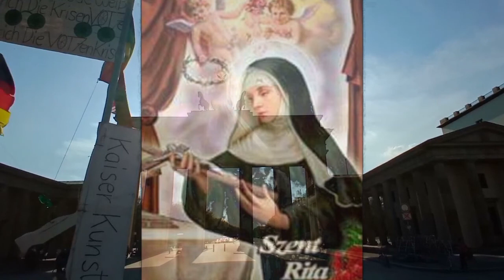4. TAG NOVENE ZUR HL. RITA